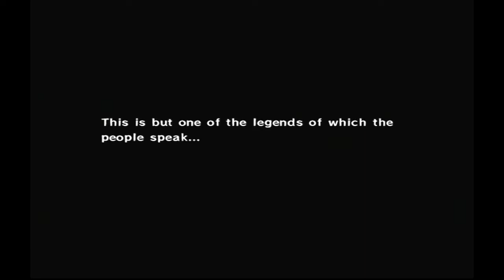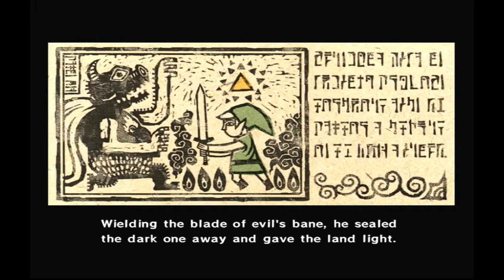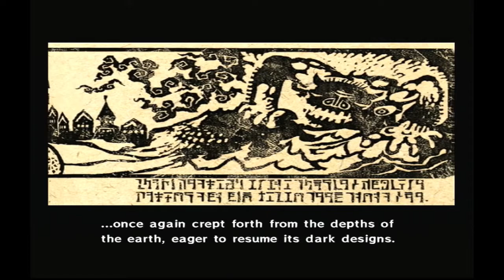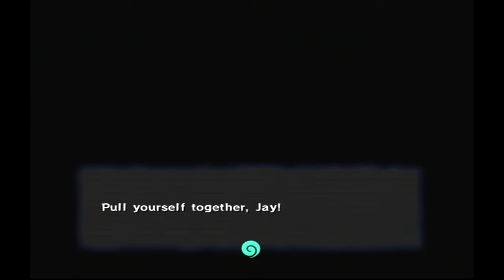The Legend of Zelda: The Wind Waker (GameCube) - Let's Play 1001 Games - Episode 619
Link's a kid now!

The Legend of Zelda: The Wind Waker[b] is an action-adventure game developed and published by Nintendo for the GameCube home video game console. The tenth installment in The Legend of Zelda series, it was released in Japan in December 2002, in North America in March 2003, and in Europe in May 2003.

The game is set on a group of islands in a vast sea, a departure for the series. The player controls series protagonist Link as he attempts to save his sister from the sorcerer Ganon and becomes embroiled in a struggle for the Triforce, a sacred wish-granting relic. Aided by allies including pirate captain Tetra – an incarnation of Princess Zelda – and a talking boat named the King of Red Lions, Link sails the ocean, explores islands, and traverses dungeons to acquire the power necessary to defeat Ganon. Wind, which facilitates sailing, plays a prominent role and can be controlled with a magic conductor's baton called the Wind Waker.

The Wind Waker was directed by Eiji Aonuma and produced by Shigeru Miyamoto and Takashi Tezuka. Development began in 2000. It retains the basic 3D gameplay of its predecessors, Ocarina of Time and Majora's Mask, but the team chose to avoid the realistic graphics of previous games. Instead, they implemented a distinctive cartoon-like art style created through cel shading.

At its release, The Wind Waker received critical acclaim for its visuals, gameplay, level design, music, and story. The art direction proved divisive among players and contributed to comparatively weak sales; the game sold 4.6 million copies, far below the 7.6 million sold by Ocarina of Time. As a result, Nintendo changed directions with the next Zelda installment, the more realistically styled Twilight Princess. However, The Wind Waker's reputation improved over time, and it is now widely considered one of the greatest video games ever made. The Wind Waker originated the "Toon Link" character, and received two direct sequels for the Nintendo DS, Phantom Hourglass (2007) and Spirit Tracks (2009). A high-definition remaster, The Legend of Zelda: The Wind Waker HD, was released for the Wii U in September 2013.

The Zelda team, however, had exhausted its ideas for this style and format.[16] Aonuma hated the demo, finding it derivative of past Zelda games.[17] The team explored other directions until designer Yoshiki Haruhana created a cartoonish drawing of a young Link that caught their eye. Design manager Satoru Takizawa drew up an enemy Moblin in a similar style, and the team seized on the new gameplay and combat possibilities afforded by the stylized cartoon aesthetic. To achieve this look, they used cel shading on 3D models, giving the look of an interactive cartoon.[16][17][20][21] The developers built the game with Alias/Wavefront's Maya 3D tool and a custom game engine.

Nintendo's Zelda team initiated plans for a new game early in the development of the GameCube system, before Majora's Mask was completed for the Nintendo 64 in 2000. Eiji Aonuma, director of Majora's Mask, returned to helm the project, while Shigeru Miyamoto and Takashi Tezuka served as producers.[15][16] Early concepts generally followed Ocarina of Time's designs, with graphics enhanced for the new system's capabilities.[16][17] The team hastily created a brief clip of Link fighting Ganondorf for a demonstration at the 2000 Space World exposition, where Nintendo announced the GameCube. The clip resonated with fans and commentators who hoped it previewed the next Zelda game.